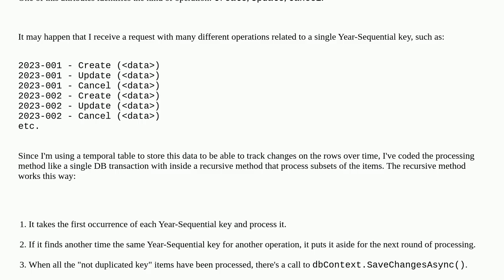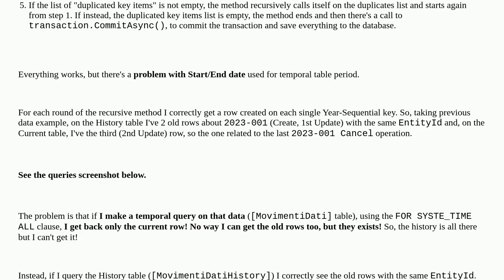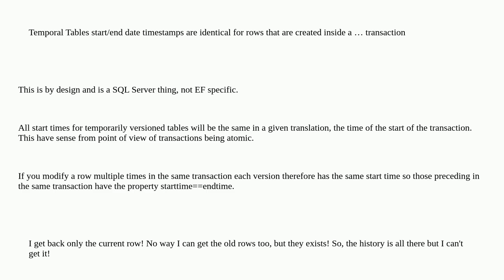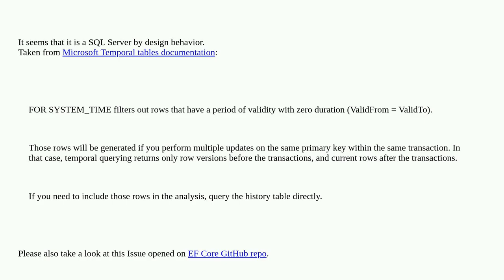In SQL Server Temporal Tables start/end date timestamps are identical for rows that are created i...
In SQL Server Temporal Tables start/end date timestamps are identical for rows that are created inside a EF Core transaction

A special thanks goes out to the community

  sql-server c# transaction temporal-tables